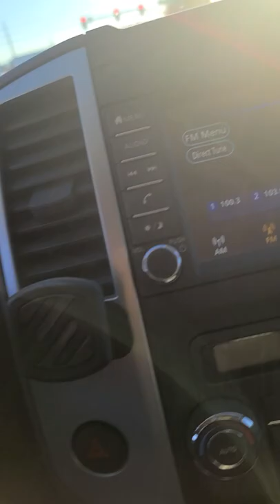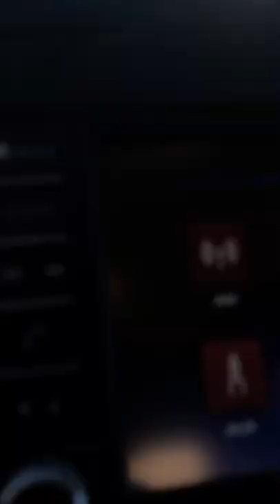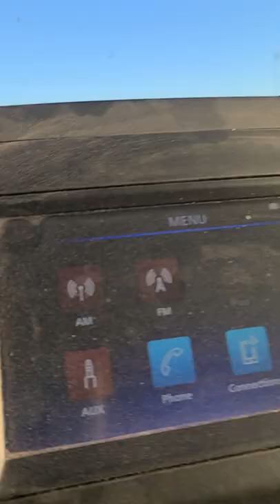lake Havasu az